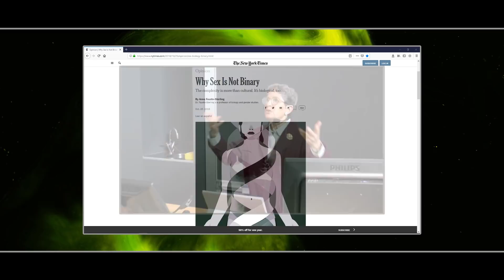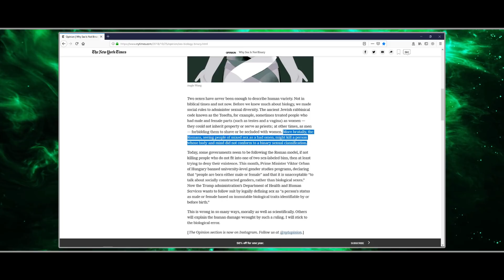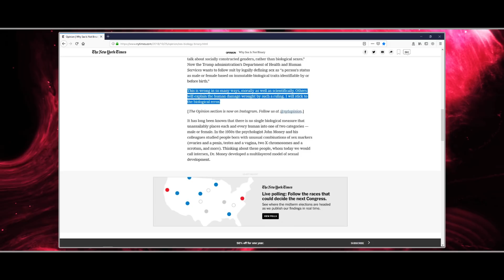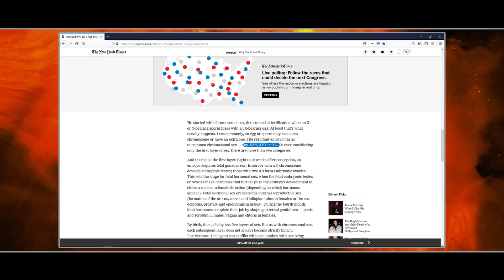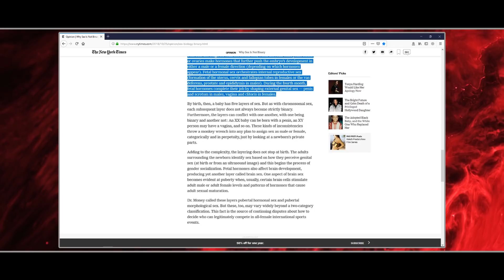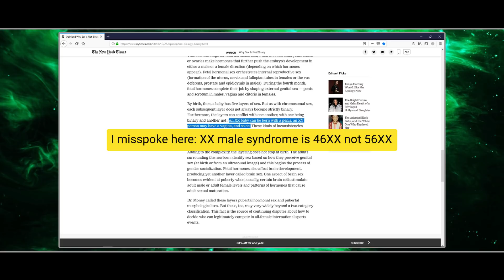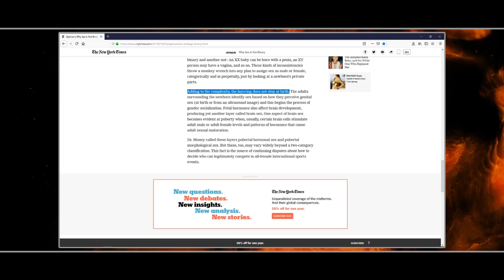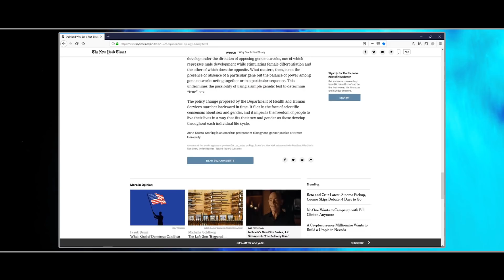Why Sex Is Not Binary?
In this video we amble through a New York Times Article titled “Why Sex Is Not Binary” authored by the feminist scholar Dr. Ann Fausto-Sterling, this is just a walk through, if you need references, links or further information, please view my video series SexEd for SJWs’ or my latest series “T is for Trans.